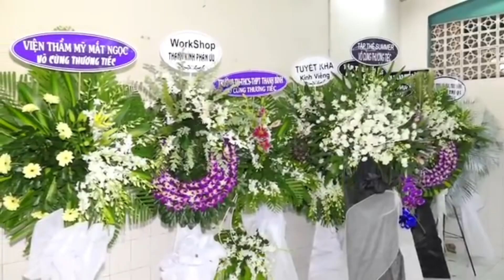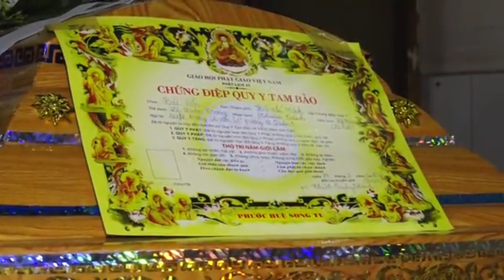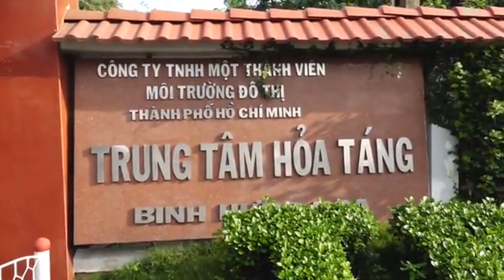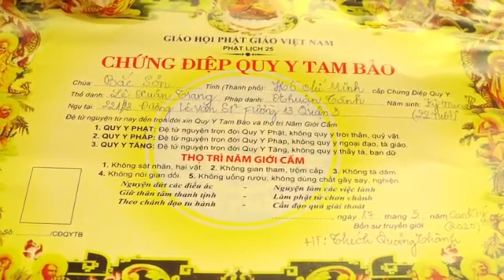🔴 Thương Em Quá Cô Gái Quá Xinh Đẹp, Bà Với Bố Mẹ Em Khóc Thương Em Nhiều Lắm Trang Ơi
Sơn Còi Vlogs xin được cảm ơn quý vị và các đã theo dõi video và đăng ký ủng hộ kênh của Sơn Còi Vlogs. Xin được chúc cho toàn thể quý vị và các bạn sức khoẻ, hạnh phúc và thành công trong cuộc sống!